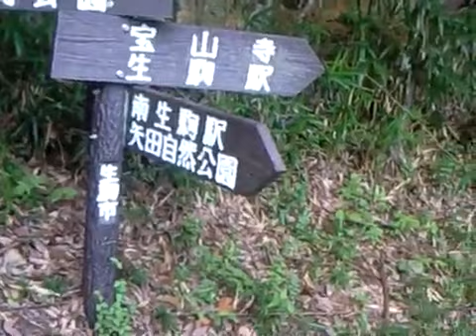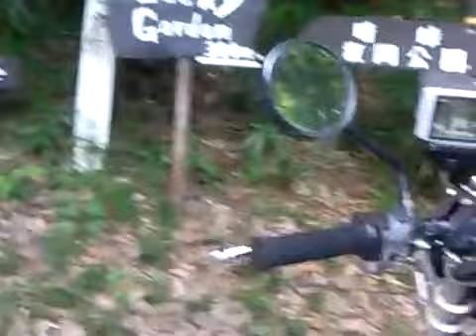1971 KAWASAKI MACHⅣ H2、750SS、暗がり峠 酷道 国道308号、日本一の急坂「暗峠」車載動画休憩 マッハ初挑戦 奈良側から大阪へ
日本一、急坂、「暗峠」車載動画、1971　KAWASAKI、MACHⅣ、H2、 750SS、暗峠、暗がり峠、酷道、国道308号、休憩、マッハ、初挑戦、奈良、側から、大阪、へ